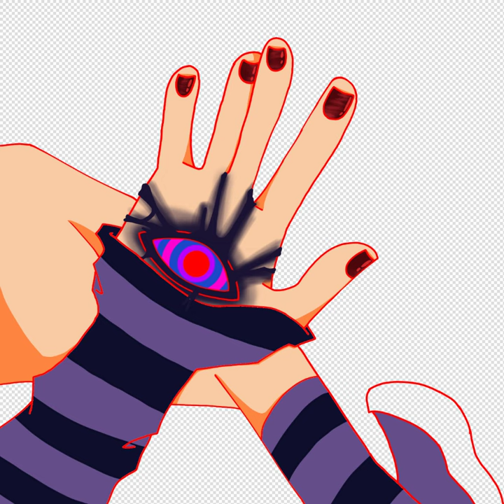speedpaint ♡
drawing is mine